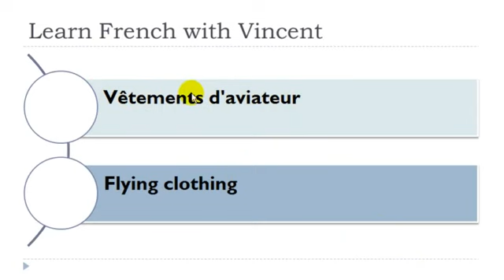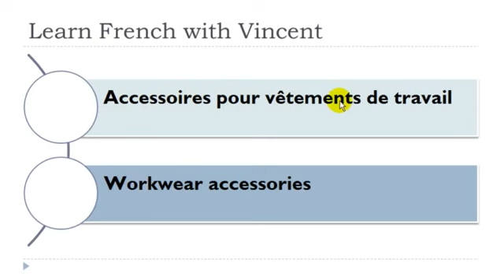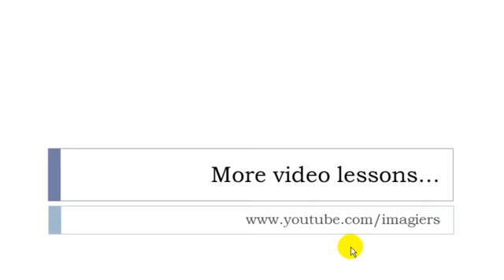Nauka francuskiego Vêtements professionnels